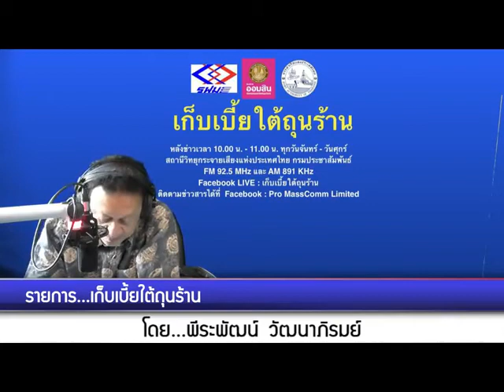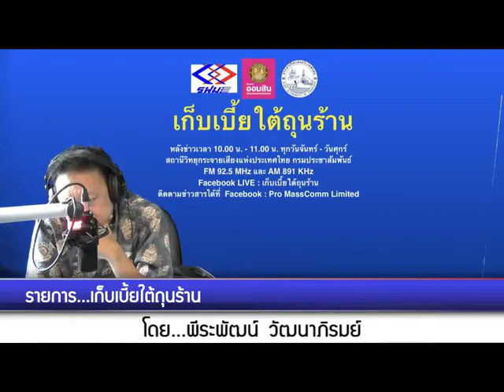เก็บเบี้ยใต้ถุนร้าน 170264 เรื่อง : “บัตรกดเงินสด” ใช้อย่างไร ไม่ให้ติดกับดักหนี้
เรื่อง : “บัตรกดเงินสด” ใช้อย่างไร ไม่ให้ติดกับดักหนี้
สัมภาษณ์ : คุณณัฐพงษ์ อภินันท์กูล  กรรมการสมาคมนักวางแผนการเงินไทย